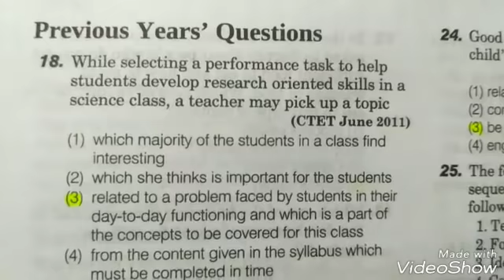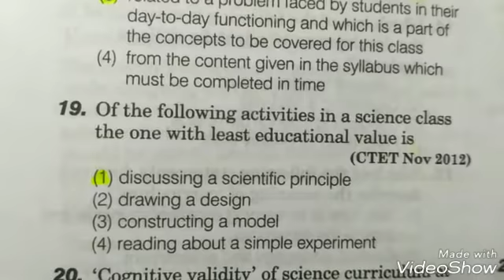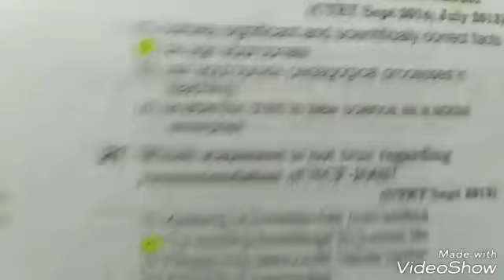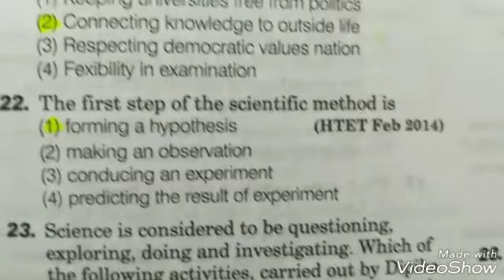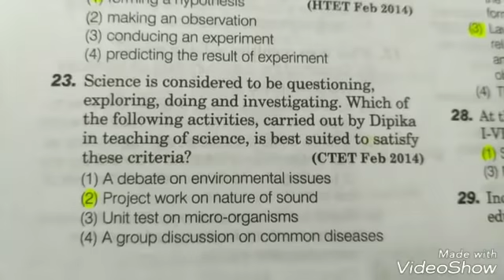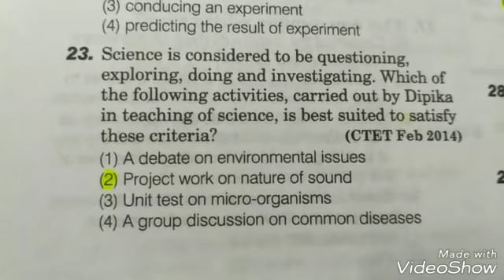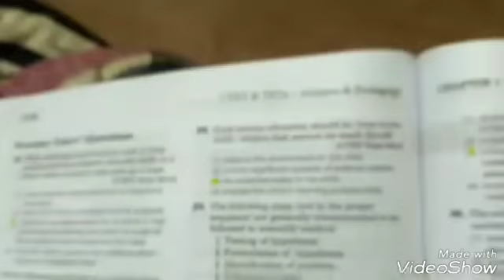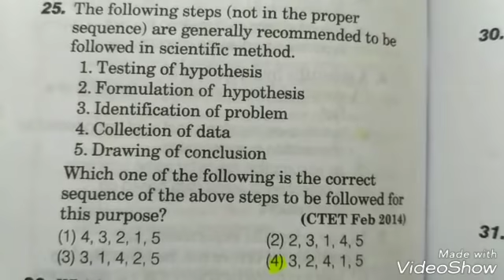Science Pedagogy important previous years CTET questions solved साइंस पेडागोजी के महत्वपूर्ण प्रश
फ्रेंड्स पेडागोजी के महत्वपूर्ण प्रश्नों को सॉल्व किया गया है और जो आने वाले  सीटेट एग्जाम के लिए बहुत ही महत्वपूर्ण हैं  और इस तरह के अन्य वीडियोस के लिए इस चैनल को जरूर सब्सक्राइब कर लें  व बेल आइकॉन दबा ले लेटेस्ट वीडियोस के लिए धन्यवाद
Created by VideoShow In this Educational Channel you can find out all videos related to Teaching Examination Practice.